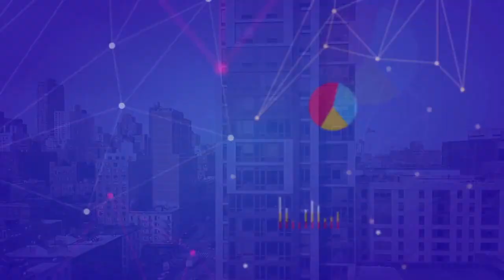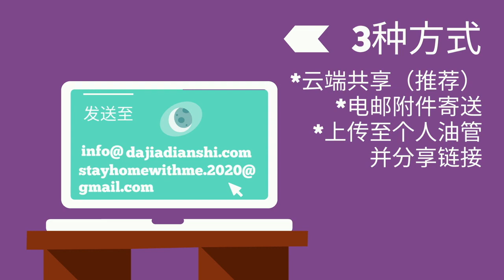梅花谢，桃花艳 l 宅家乐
简介： 宅家三周后，第二次走到房门，却见有花落有花开
宅家者：石爺